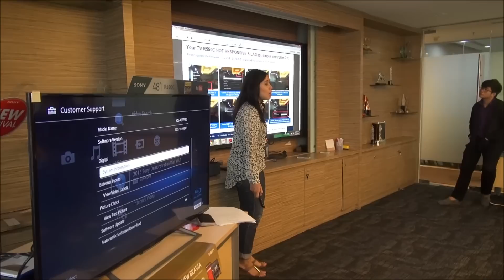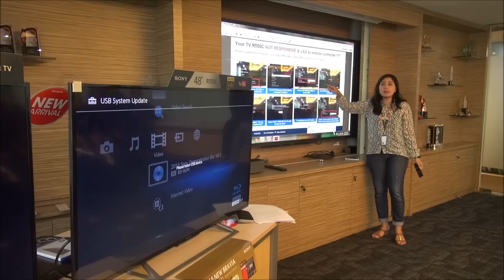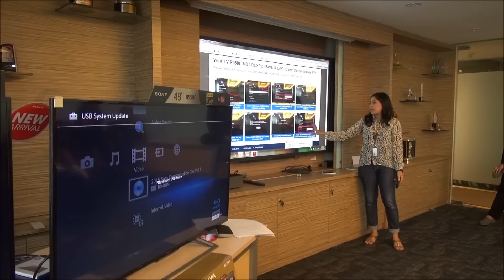How to upgrade BRAVIA KDL-R550C firmware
Video ini berisi tentang cara meng-upgrade firmware pada TV terbaru sony di tahun 2015 KDL-R550C untuk peningkatan performa pada tv tersebut